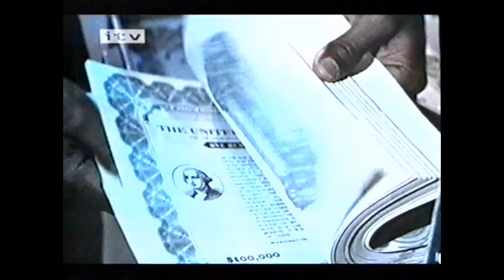ITV Continuity 05 May 2001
Includes trailers for Inspector Morse, Die Hard, Survivor and London's Burning. Also includes the opening to the ITN Weekend News.